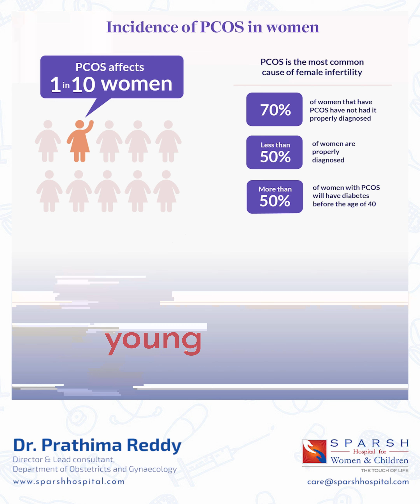What is Polycystic Ovarian Syndrome | Dr. Prathima Reddy | SPARSH Hospital for Women & Children.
Understanding PCOS: More Than Just a Word!

PCOS stands for Polycystic Ovarian Syndrome, affecting 11-22% of young Indian women. It's all about hormone imbalance, not large cysts on the ovaries, says Dr. Prathima Reddy, Director & Lead Consultant, Department of Obstetrics and Gynaecology, SPARSH Hospital for Women & Children, Infantry Road.

PCOS is characterized by small cysts on the ovaries that disrupt the hormonal balance, giving rise to various symptoms.

This PCOSAwarenessMonth, let's spread awareness and knowledge about PCOS! Share your thoughts and experiences in the comments below. Together, we can empower women to take control of their health!